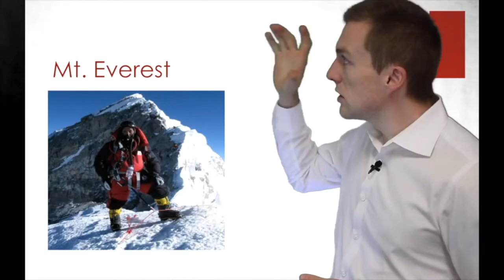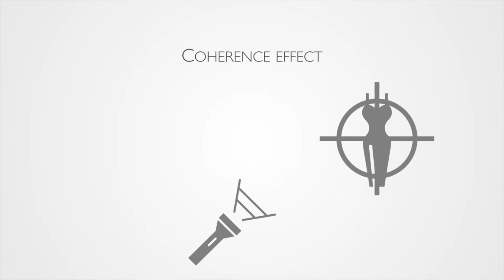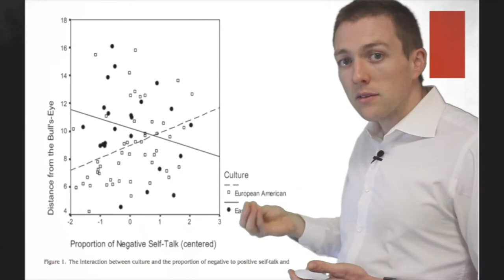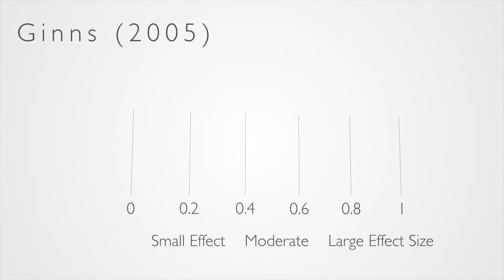What to cut from your videos so students learn better: The cognitive theory of multimedia learning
Irrelevant information directs our attention away from what really matters. This is called the coherence effect, or the seductive detail effect. Basically, our brains are attracted to novel or interesting information, and sometimes that means students focus more on that information rather than the important stuff they need to learn. Adding irrelevant information has been shown to consistently impair student learning. If you take away all the irrelevant information, the important stuff becomes clearer. When putting words on a slide at the same time as graphics I'm discussing, the verbal pathway gets overloaded. Our brains can cope with one thing to hear and one thing to see at the same time. But, overload any of the channels and learning will drop. This means you can also cut the words off a slide when you're already presenting graphics. Doing so makes it that each pathway is only getting one stream of information. So the scissors principle says to cut two things: cut the words on the slides that explain any graphics, and cut any irrelevant information that doesn't focus on the key points.

For a peer reviewed take on how to create the most effective multimedia, see our paper in Review of Educational Research, the SJR #1 journal in education